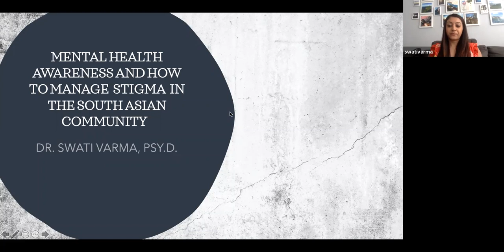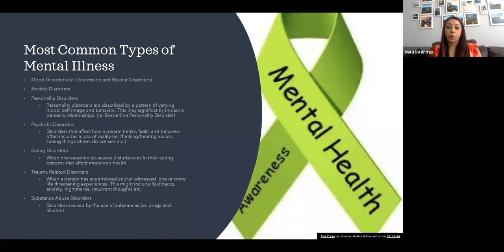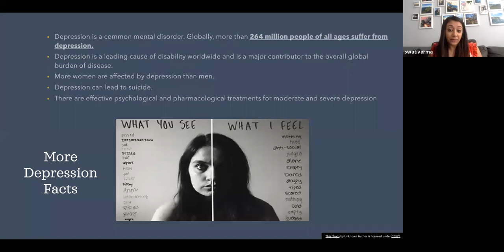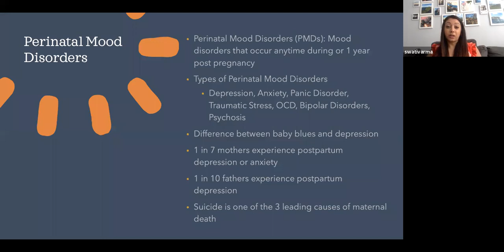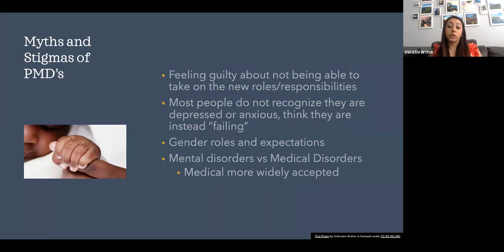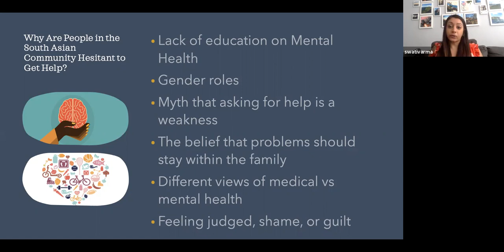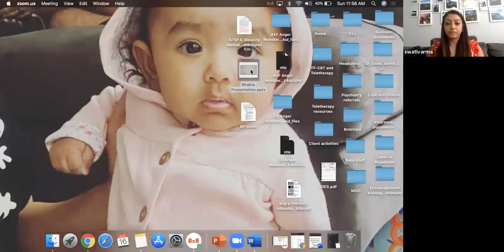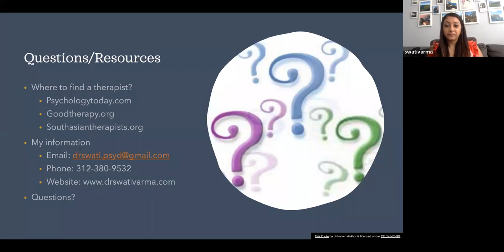Mental Health awareness dr swati verma